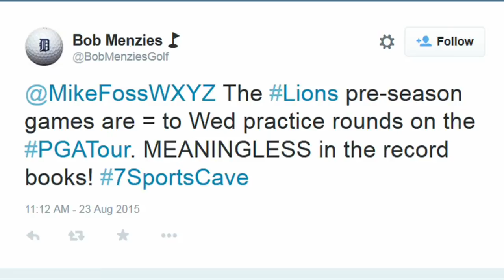7 Sports Cave, taking your tweets with Stoney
Stoney from 97.1 The Ticket joins Justin Rose talking all things Detroit sports on the Suburban Ford 7 Sports Cave.